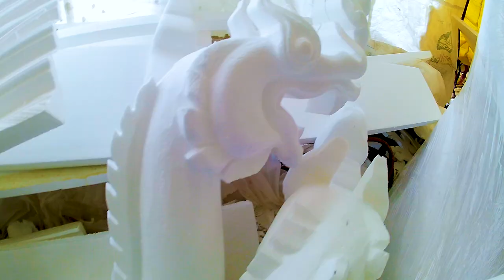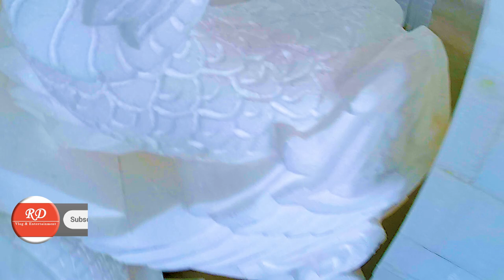Durga Puja 2024 | Tarapukur Adi Sarbojonin Durgapuja | Blue Temple | Thailand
Durga Puja 2024 | চোখ ধাঁধানো শিল্পকলা - নীলে বিলীনে | Tarapukur Milan sangha Durgapuja 2024

🙏নমস্কার বন্ধুর। 🙏
এই ভিডিও তে আজ আপনাদের কাছে তুলে ধরবো আগরপাড়া তারাপুকুর আদি সার্বজনীন দুর্গোৎসব এর দূর্গা পুজোর  প্যান্ডেল প্রস্তুতি।  দূর্গা পুজোর আর মাত্র কিছু দিন বাকি এইখানে প্যান্ডেলের কাজ জোর কদমে চলছে। এবছরের থিম নীলে বিলীন।আশাকরি ভিডিও টা আপনাদের ভালো লাগবে।

 কোথায় কি থিম হচ্ছে ও প্যান্ডেল প্রস্তুতি সমন্ধে আপডেট পেতে হলে এই চ্যানেল টাকে ফলো করে নেবেন।

👉 আপনাদের কোনো প্রশ্ন থাকলে কমেন্ট সেকশন এ জানাতে পারেন।  এছাড়া ফেইসবুক ও ইনস্টাগ্রাম ও জানাতে পারেন।

Tarapukur Milan Sangha Durga puja 2024 theme wat Rong Suaten
nil mondir
top 3 durga puja in north kolkata
Tarapukur Adi Sarbojonin Durga puja 2024 theme Thailand Blue Temple
2024 durga puja preparation
Agarpara Tarapukur sarbojonin Durga Pujo 2024
Tarapukur sarbojonin Durgoutsab
Agarpara Durga Pujo 2024
best puja
best art
mass art
massart
unique art
unique theme
agarpara durga puja
sodepur durga puja
top competitor of ITI Durga puja
best challenger to kalyani ITI Durga puja
similar durga puja of kalyani ITI more
Blue temple
Tarapukur Adi Sarbajanin Durgotsav commitee Milan sangha
Durga Puja Pandal Preparation 2024
durga puja pandal preparation
durga puja 2024 pandal preparation
durga puja
durga puja pandel preparation
durgapuja 2024
durga puja khuti puja 2024
durga puja 2024 updates
2024 durga puja informations
2024 durga puja starts
2024 durga puja
puja vlog
bangla blog
durga puja vlog in bangla
durga puja bangla vlog
durga puja updates
best durga puja pandal near me
durga puja near me
pandel theme
durga puja pandal theme 2024
durga puja 2024 pandal theme
দুর্গাপুজোর এতো আগেই জোর কদমে প্যান্ডেল প্রস্তুতি
দূর্গা পূজার প্যান্ডেল প্রুস্তুতি
দূর্গা পূজো প্যান্ডেল প্রস্তুতি ২০২৪
RD Vlog & Entertainment
RD Vlog and Entertainment
RD Vlog Entertainment
Best Durga Puja Agarpara